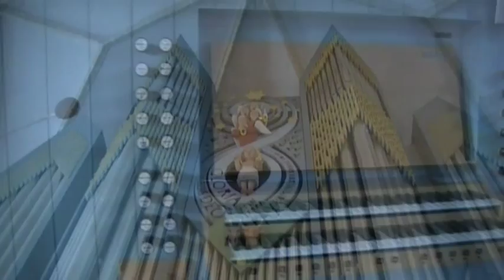Woody - Improvisation On "Ode To Joy" (v1.0)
Playing around with my recent VPO test installation...

Hardware:
- COMP: intel i5-2500K / 8 GiB RAM / SATA-2 HDD / OnBoard Sound
- MIDI: ESI M8U XL / Fatar VMK-88 plus (I), Fatar VMK-161 plus Organ (II, III/II), Wersi MIDIfied 30-key pedal

Impulse Response reverb used: "Sports Centre, University of York"